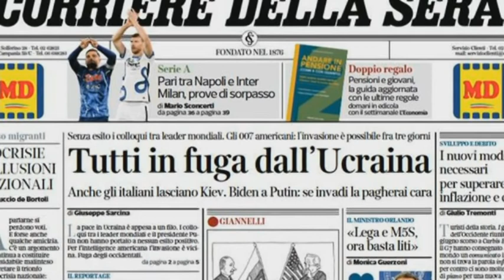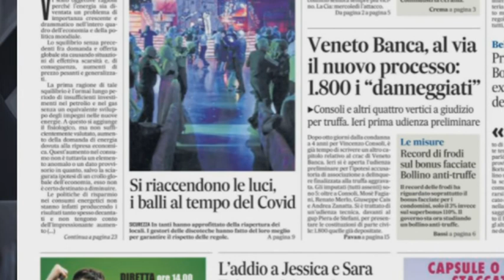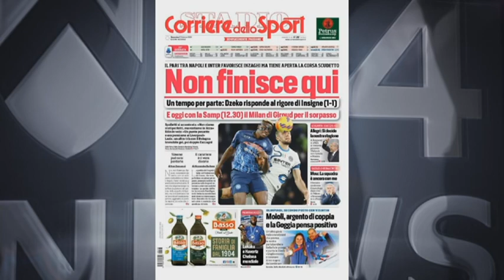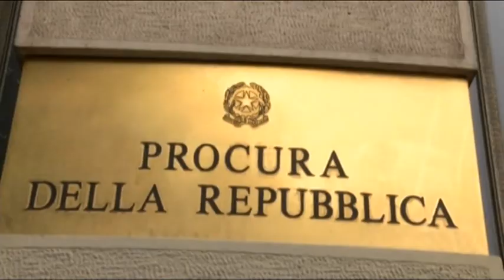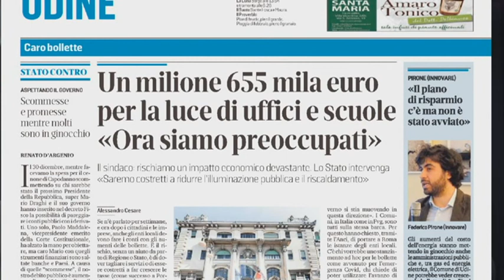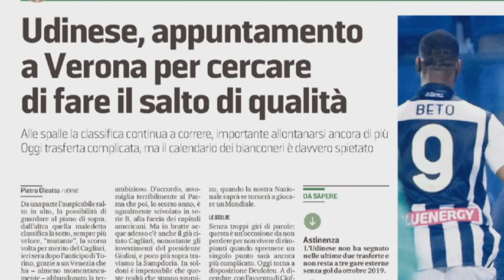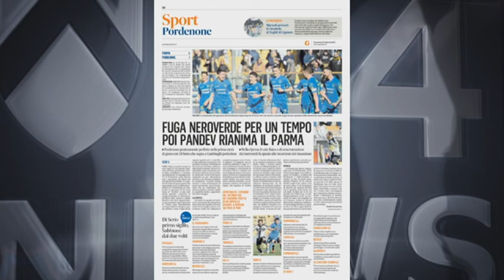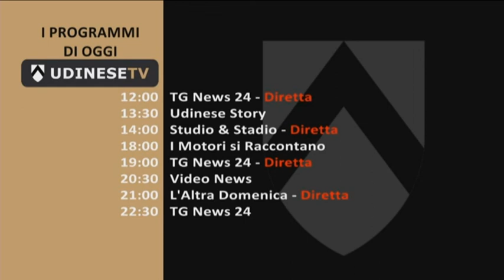TG NEWS 24 RASSEGNA | 13 FEBBRAIO 2022